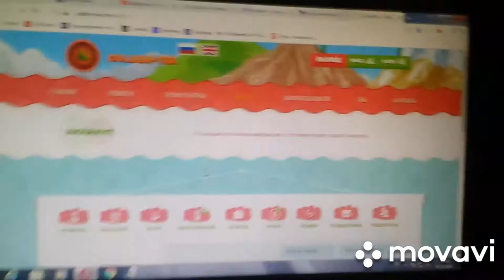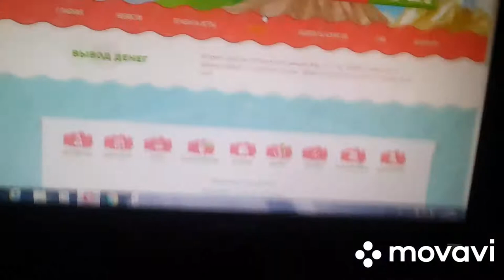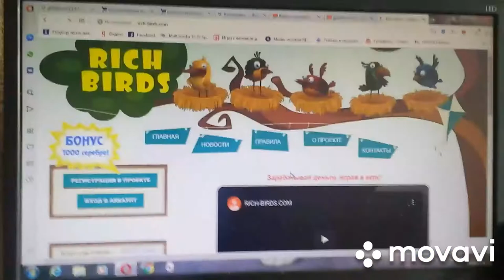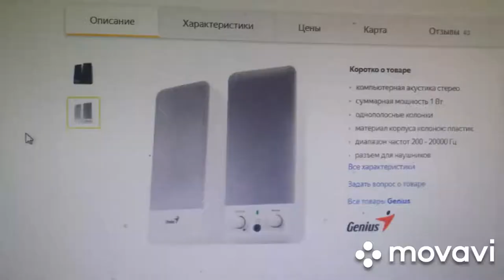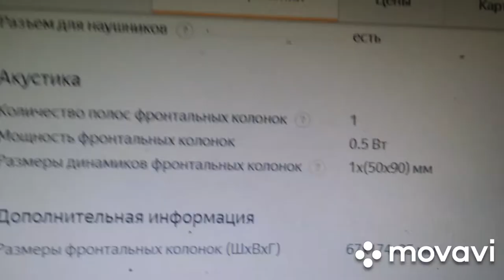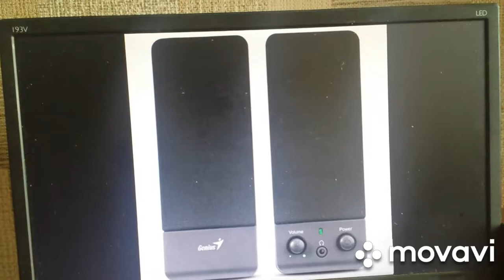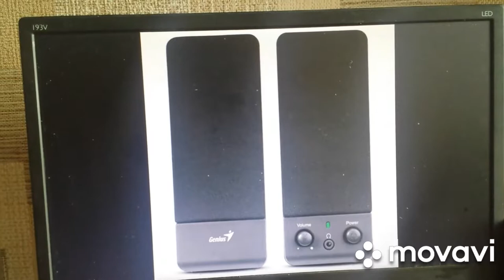Мой Обзор колонки Genius SP-S110 Black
Акустическая система Genius SP-S110 модель
Genius SP-S110 модель представляет собой однополосные колонки из корпуса, там есть гнездо для разъем для наушников который можно подключить слушать игры, фильмы а так же прочие и другие вещи. Колонки бывают в упаковке цвета белые и черные компактные легкие не плохой дизайн.